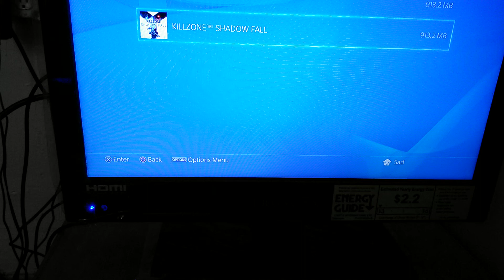Let's play Kill Zone Shadow Fall, p2 DRONE :-)